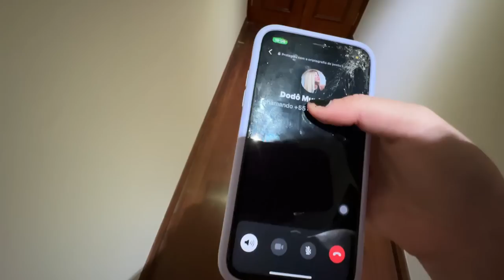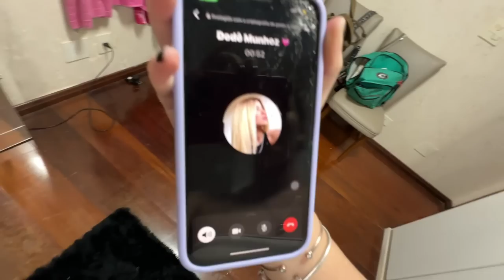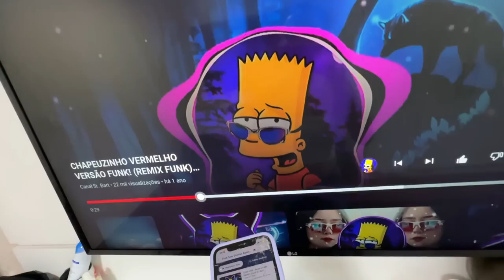MEUS AMIGOS ME FLAGROU BEBADA E ELES...